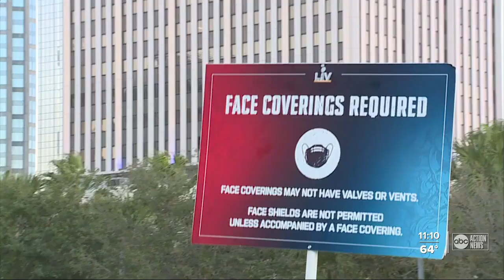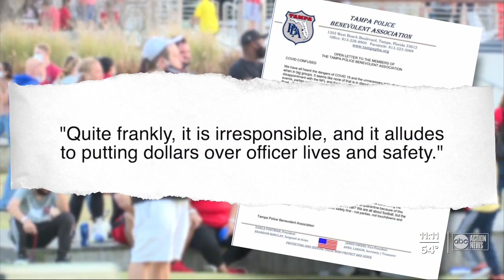Police union 'confused, disappointed' over number of Super Bowl events amid pandemic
The Tampa Police Benevolent Association is accusing Super Bowl organizers of prioritizing profits over the health and safety of officers.